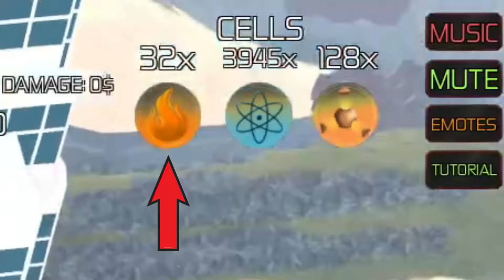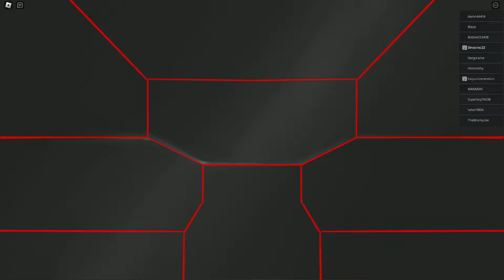Possessed Kaiju - GMK Showcase (Kaiju Online: Odyssey)